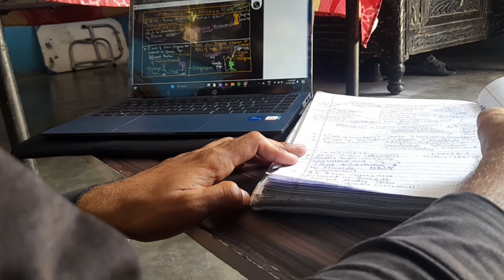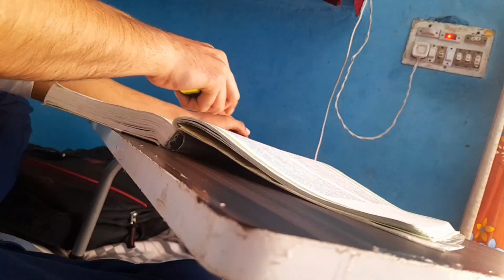3AM 🤧 NEET2025 Aspirant 🎯Study vlog 📚backlogs clearing tips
NEET 2025 ASPIRANT 3:00 AM 🤧 Study vlog 📚 Ajay Dalvetia vlog ‎@PhysicsWallah  ‎@Ajay_Dalvatia

backlog killer pw
backlog kaise clear kare neet

backlog kaise clear kare
backlog

backlog kya hota hai

backlog killer class 12

backlog series physics wallah

backlog in engineering

backlog vacancy kya hoti hai

how to cover backlog

how to clear neet backlog

Q

how to clear backlog of class 11 neet

how to clear 11th backlog in 12th neet

how to clear backlog of class 11 neet pw

how to clear backlogs neet 2024
how to clear backlog

how to clear backlog physics wallah

how to clear backlogs telugu

how to clear backlogs in neet

how to clear backlog physics wallah yakeen 2.0

how to clear backlog pw

how to clear backlog of physics class 11

how to clear backlogs neet 2025

how to clear backlogs fast
Time management for neet
time management for neet preparation

time management for neet aspirants

time management for neet exam

time management for neet 2025

time management for neet droppers

time management for neet mock test

time management for neet students

time management for neet paper

time management for neet 2024

Yakeen 3.0

Yakeen 2.0 first day

Yakeen 6.0 first day

Neet 2024

Physics Wallah

5 months study plan

4months study plan

Life of a neet aspirants

Can I crack neet in 5months

5am routine

5am study routine

4am study sunnah

4am tahajjud

study routine

daily time table

Daily plan for Neet exam

A day in the life of a neet Aspirants

Neet 2024 exam reaction 2025

time table Neet 2024

paper leak news

A day in the life of a neet dropper

3 am routine

daily time table

A day in the life of a neet Aspirants dropper

neet 2024 paper leak news

Neet 2024 answersheet

A day in the life of a neet aspirants class 12

A day in the life of a neet aspirants class 11 Neet study vlog

time management for neet 2024time management for neet preparation

لا